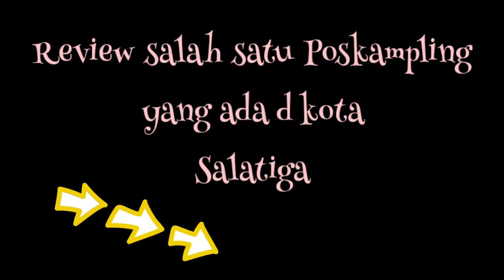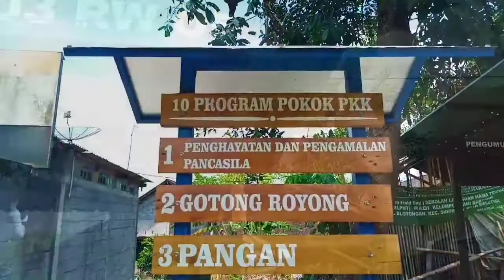DESAIN POS JAGA ,POS RONDA MODERN,MINIMALIS,SIMPLE rekomendasi untuk semua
desain modern poskampling ,pos jaga,pos ronda terbaru ,Ter hits,
di kota Salatiga,,
beralamat kan di desa Metes,blotongan SALATIGA..
ayo kita tengok.